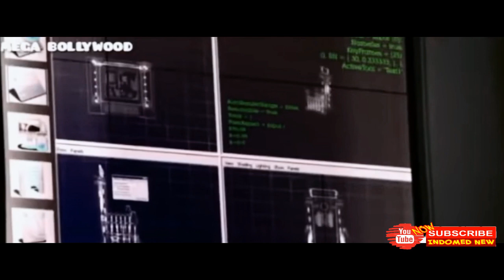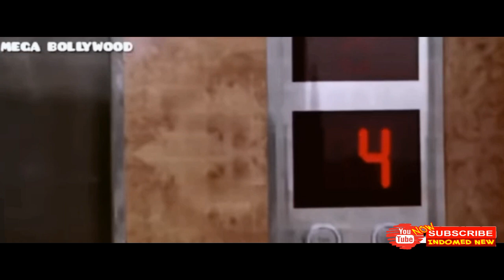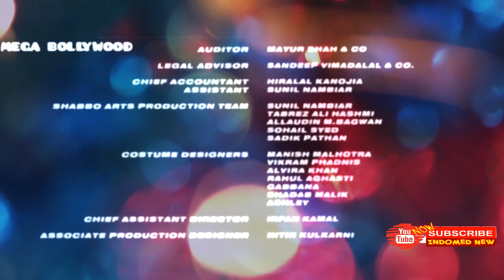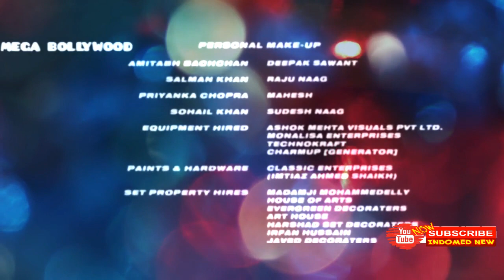KESIALAN YANG HAKIKI TEPATNYA BUAT PRIA INI | INDOMED NEW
Seorang pria yang selalu mengeluh dan menyalahkan Tuhan atas setiap masalah dalam hidupnya, seketika mendapat kekuatan tak terkira dariNya. Namun, mengatur dunia ternyata tak semudah yang ia kira.

Wassalam..
Indomed New.